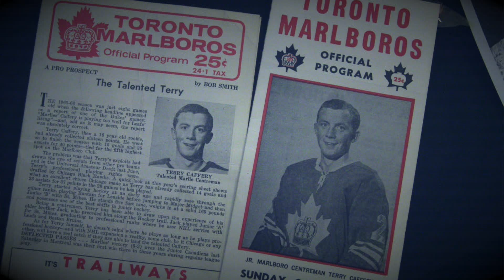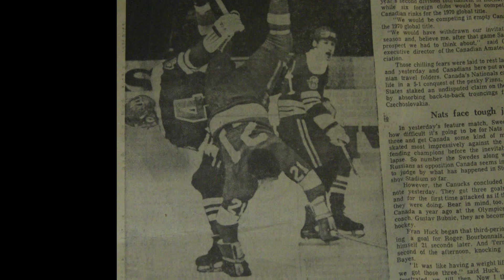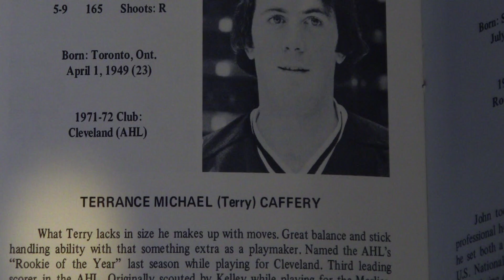Leaside Sports Hall Of Fame 2016 Terry Caffery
A behind the scenes look at 2016 Leaside Sports Hall Of Fame Inductee Terry Caffery and his numerous accomplishments. Terry becomes the first sibling to be honoured, as his older brother Jack was inducted in a 2014 ceremony.